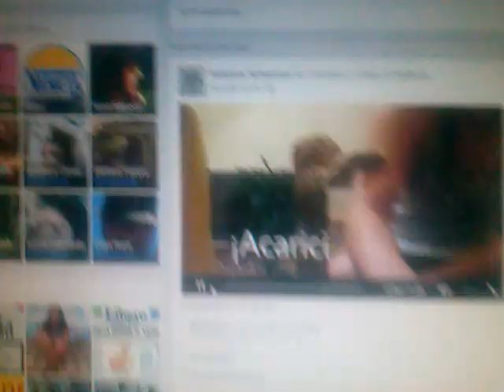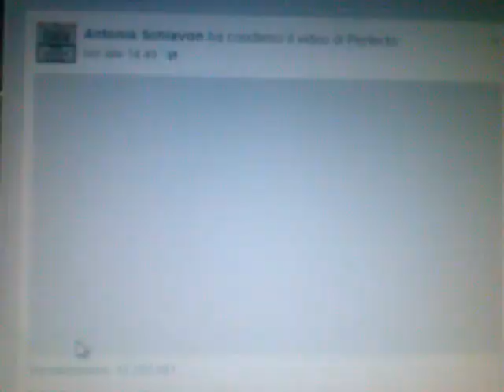Gatti che vogliono coccole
Dei gatti che vogliono le coccole dai propri padroni